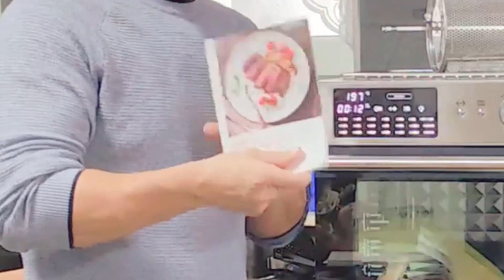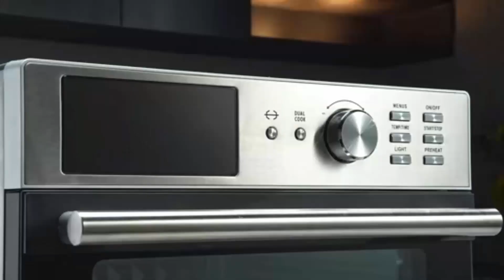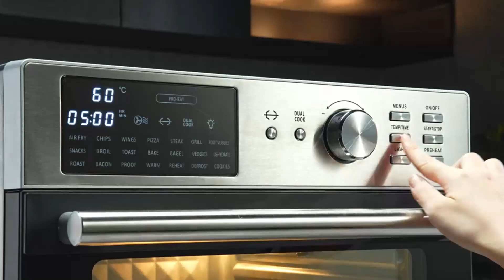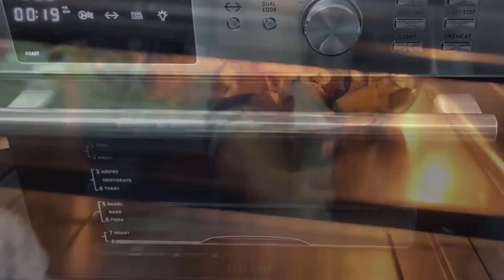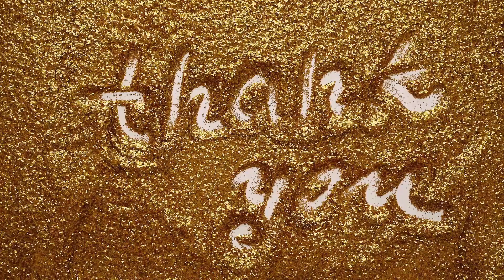OIMIS Mini Backofen und Heissluftfritteuse Review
Der OIMIS Heißluftfritteusen Backofen ist ein wahres Multitalent in der Küche ist. Mit seinen zahlreichen Funktionen, der großzügigen Kapazität und der einfachen Bedienung bietet er eine ideale Lösung für Familien und Kochliebhaber. Die einuindzwanzig voreingestellten Programme ermöglichen eine beeindruckende Vielfalt an Zubereitungsmöglichkeiten.
Die DUAL COOK Funktion setzt neue Maßstäbe in puncto Effizienz und Komfort. Die Sicherheitsaspekte, niedrigen Außentemperaturen und das ansprechende Design runden das Gesamtpaket ab. Zudem liefert das umfangreiche Zubehörset alle Werkzeuge, um kreativ in der Küche zu werden.
Die leichte Reinigung und die Möglichkeit, große Mengen gleichzeitig zuzubereiten, machen diesen Heissluftofen zu einem wertvollen Begleiter im Alltag. Ob für kleine Snacks oder festliche Mahlzeiten – der OIMIS Backofen mit Heissluftfritteuse überzeugt auf ganzer Linie.